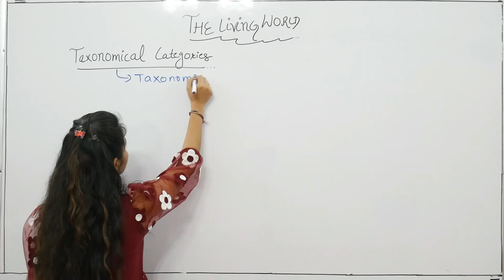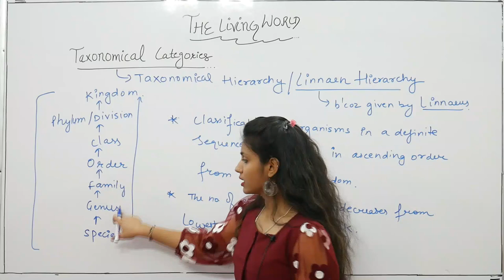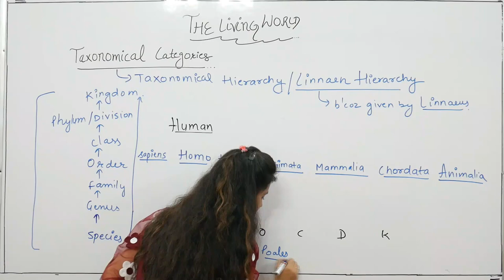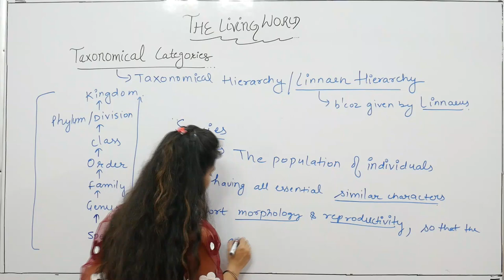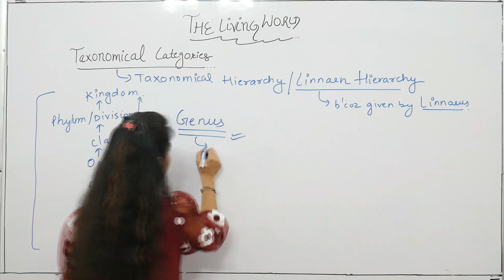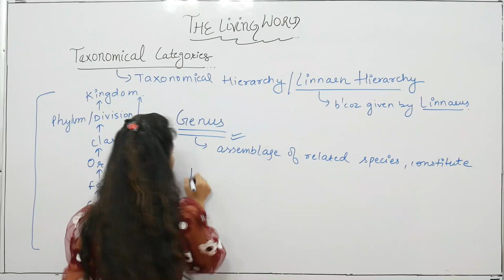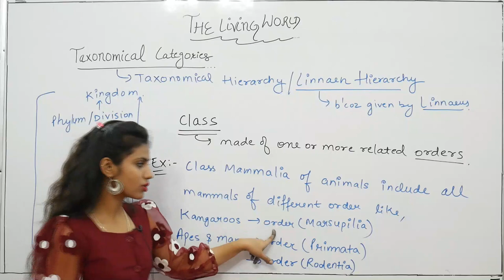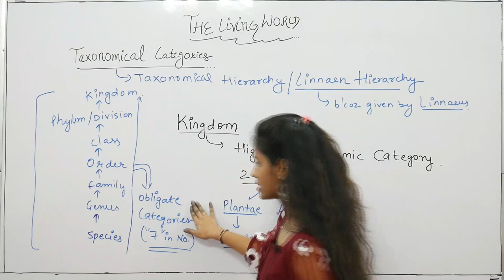THE LIVING WORLD Lecture 7 (Taxonomical Categories)